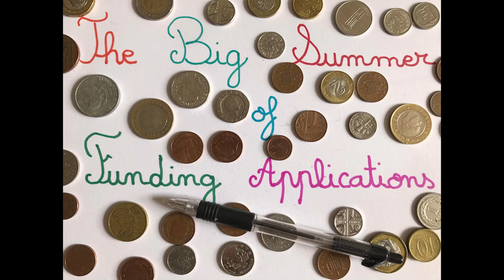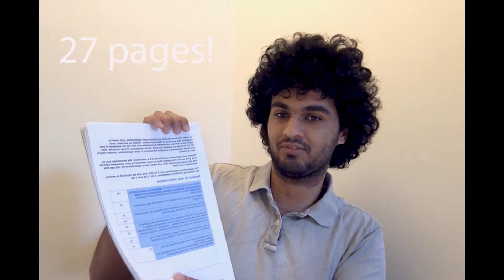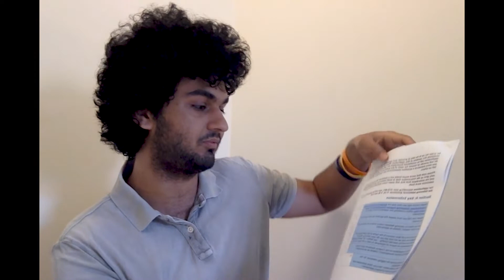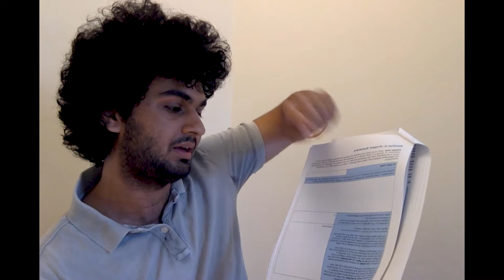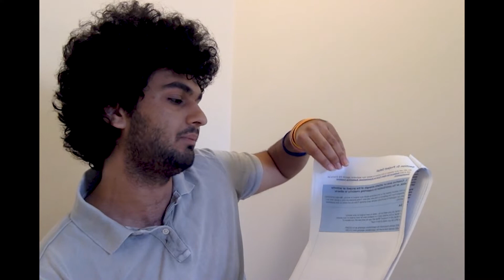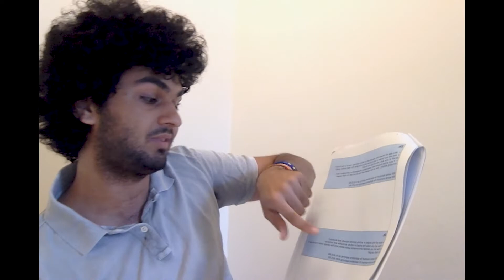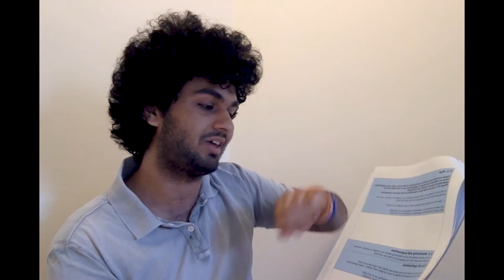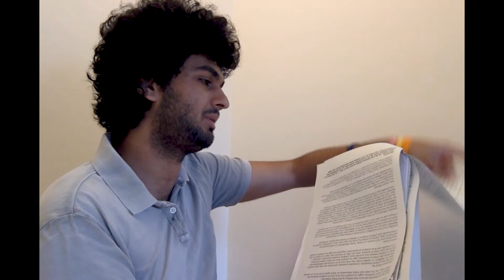Creative Scotland's Open Project Grant Explained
Do you want to apply for Creative Scotland funding or any kind of public funding but you don't know where to start?

Fin, founder of Island Life Productions, goes through the Creative Scotland Open Project Fund and gives you tips and tricks for your application.  Our aim is to make funding accessible to every emerging artist.

If you still have any questions, pop them down in the comments and we will make sure we get back to you!